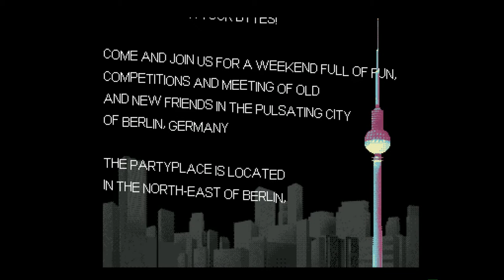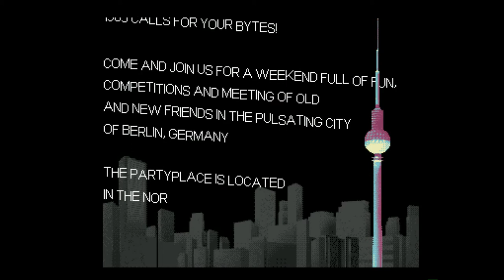Amiga 500 - Deadline Demoinvite By Mandarine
Mandarine / Deadline Demoinvite 2015